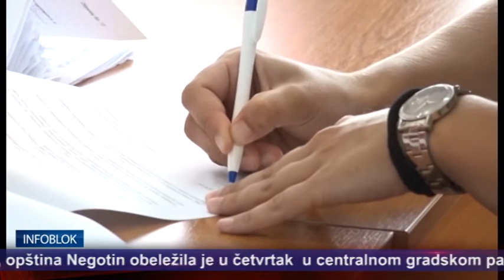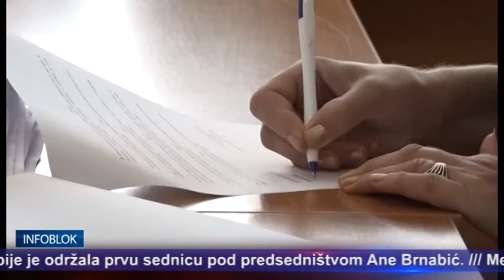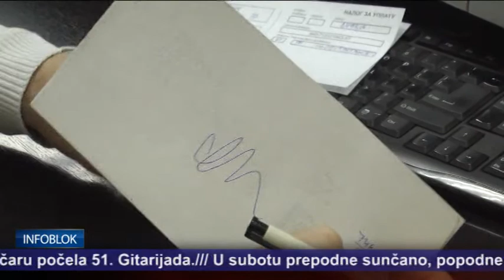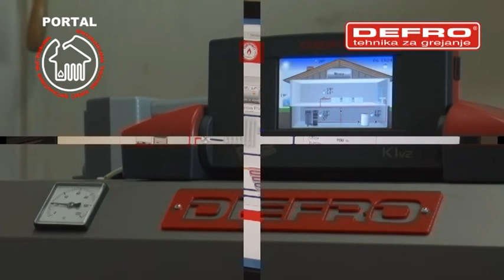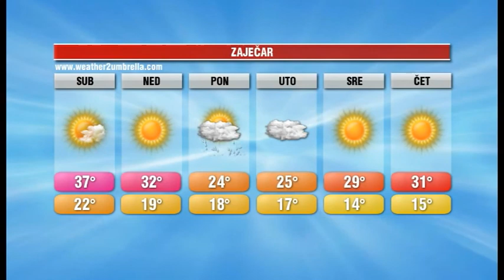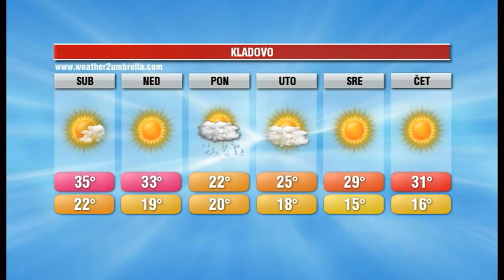INFOBLOK 30 6 2017